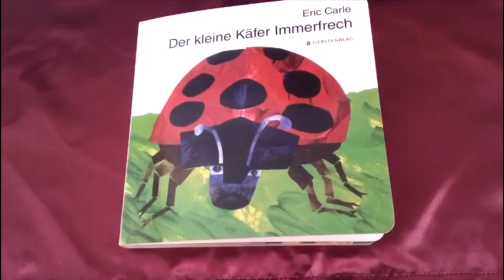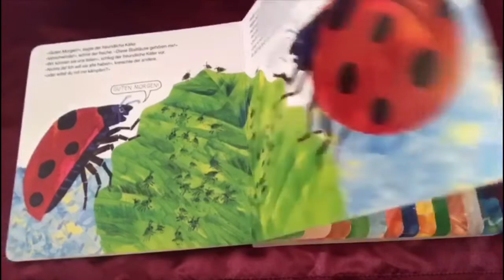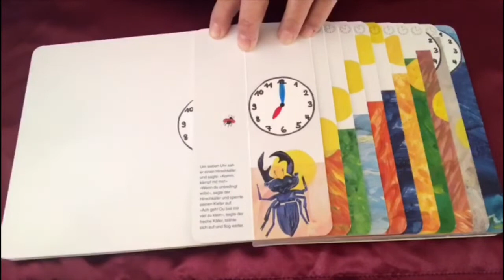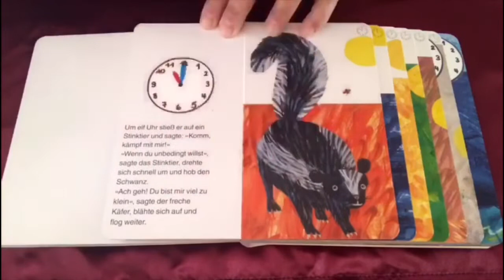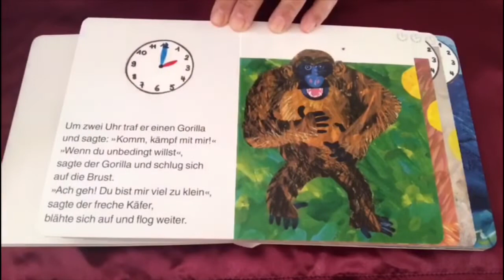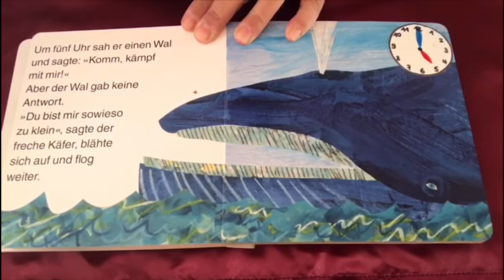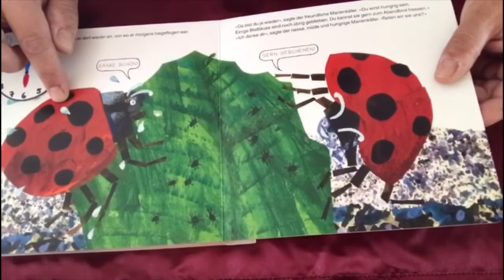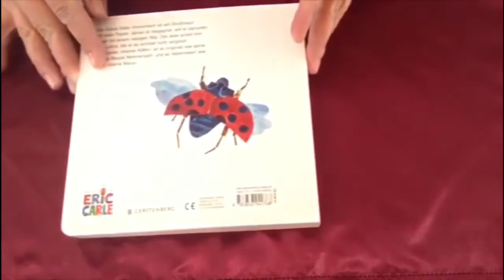De klenge Käfer Emmerfresch